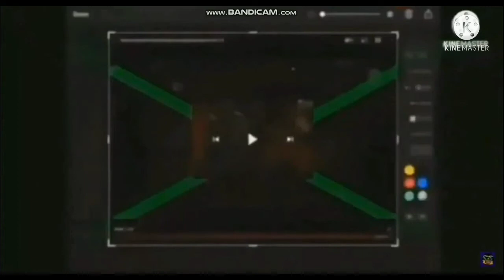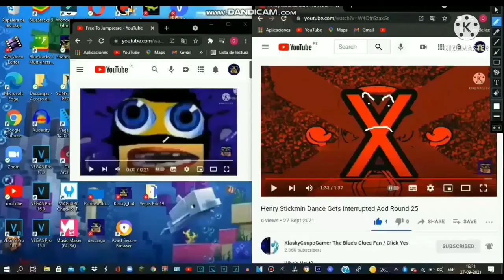Henry Stickmin gets interrupted add round 30 (Warning)